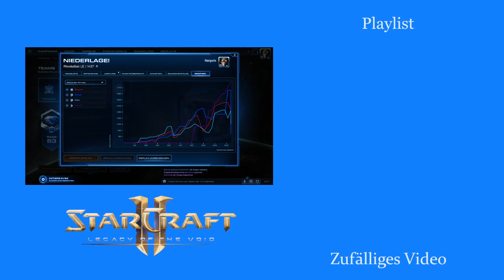Die Much-Gegner - Starcraft 2: Legacy of the Void 2v2 [Deutsch | German]